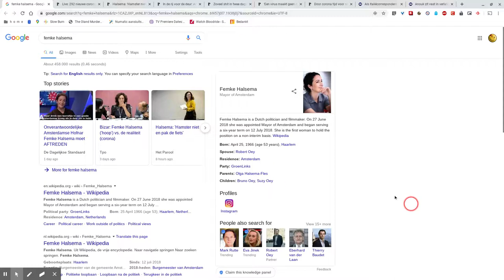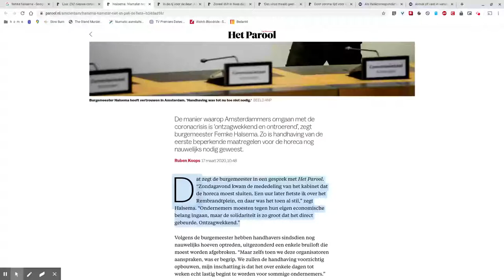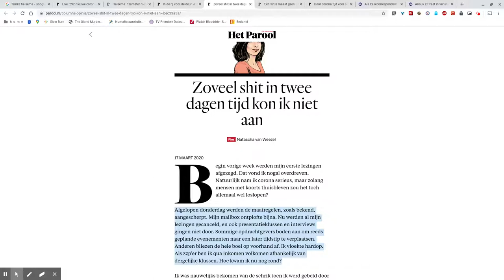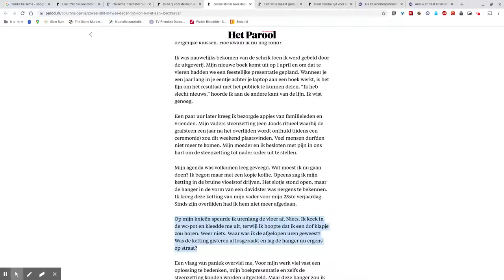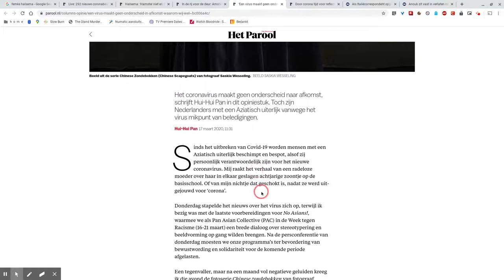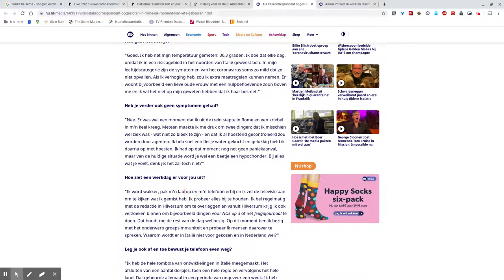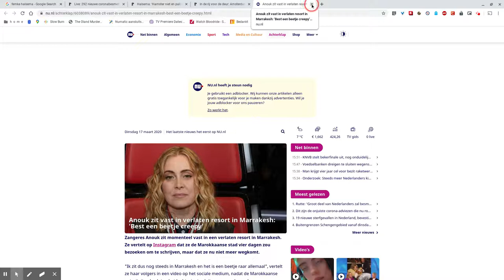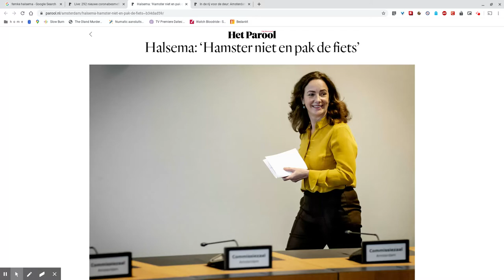Zombie Apocalypse: Day 3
Dag 2 was een stuk beter dan dag 1... Ik heb een hele grote berg toiletpapier gescoord! Ik heb zoveel toiletpapier dat ik een Iglo kan maken van toiletpapier.